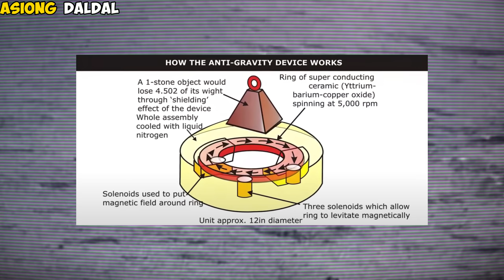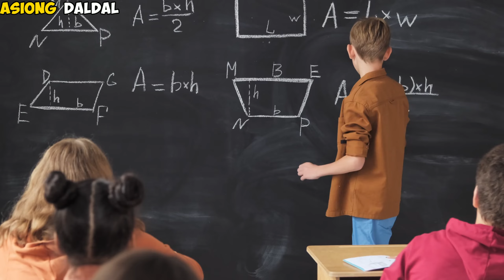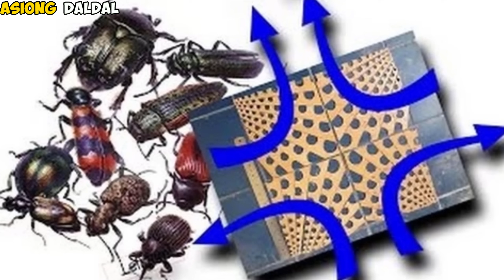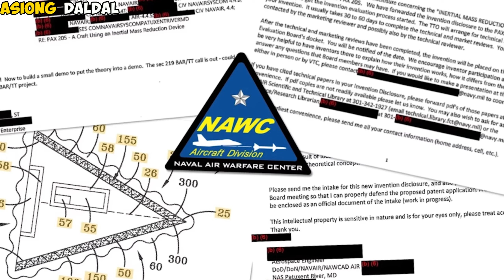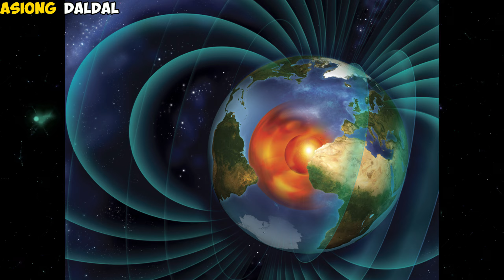Russian Scientist nakadiskubre ng ANTI-GRAVITY DEVICE noong 1988, PERO GANITO ANG GINAWA SAKANYA. .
Sa mahabang panahon, pinilit alamin ng mga tao ang mga sikreto tungkol sa anti-gravity. Ang antigravity ay isang paraan ng pagpapalipad o pagpapalutang na kung saan ang gravity ay maaaring gumana sa baliktad na paraan. May ilang siyentipiko ang naniniwala na kung magagawang malaman kung paano gawing lumutang ang mga bagay nang walang gravity ay parang nakahanap ng solusyon na maaaring baguhin ang lahat tungkol sa kung paano tayo namumuhay. Pinaniniwalaan ito ng siyantipiko dahil sa mga video at ulat ng mga kakaibang bagay na lumilipad sa kalangitan na tila'y sumasalungat sa law of gravity, tulad nalang ng mga UFO. Panoorin sa video ang buong detalye, kaya tara ka-asiong at sabay sabay natin alamin.